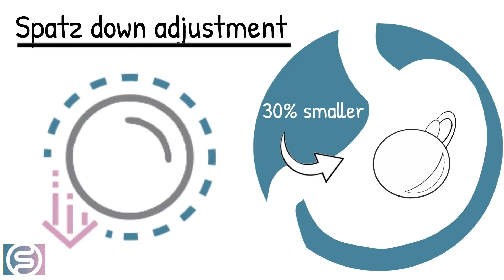Spatz3 Adjustable Balloon Whiteboard - Episode #2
Spatz3 is the only adjustable non-surgical weight loss device. Its size can be adjusted to get bigger or smaller.
In this episode we describe why it is necessary to make the balloon smaller.

 Some patients have sensitive stomachs that will be intolerant to the balloon. A normal stomach learns to live with the balloon while a sensitive stomach rejects it. With a standard gastric balloon, a person with a sensitive stomach is forced to remove the balloon and cannot continue the treatment.

With the Spatz3 adjustable balloon, the balloon can be ‘down adjusted’ and there will be no need to remove the balloon. Adjustable balloons turn failure into success - making the impossible, possible! This makes it a successful weight loss procedure for all.

Visit us on Facebook, Instagram at

(*Cannot draw firm conclusions without head-to-head studies.)